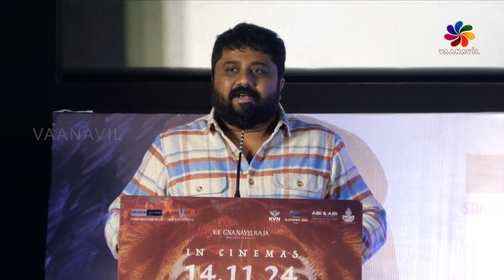CineTrendz -Kanguva Movie Trailer Launch |கங்குவா படத்தின் ட்ரெய்லர் வெளியீடு